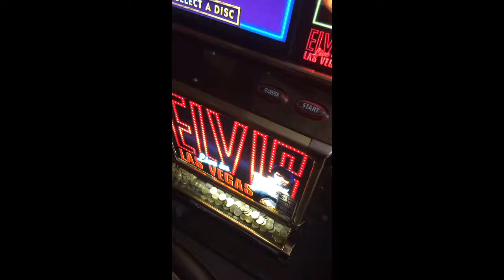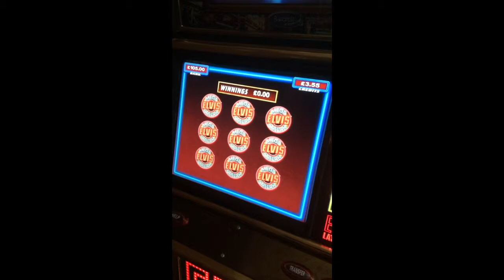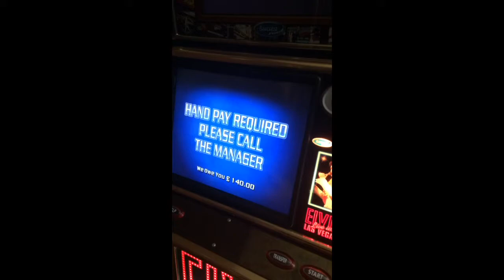Barcrest - Elvis Smash Hits. Mega streak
Quick play on my new machine. After a bit in managed to finally hit the mega streak and what a display for the £35er.  Had a bit of a run after too such a fun game with great sounds.

Message to trolls:  I'm well aware this is my own machine and it is in real play but obviously I'm not winning as my own money.